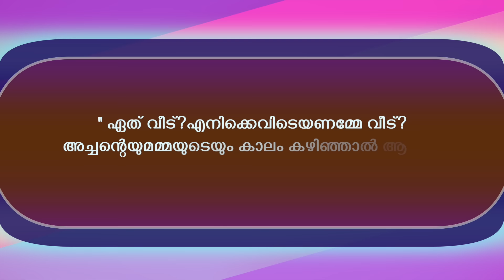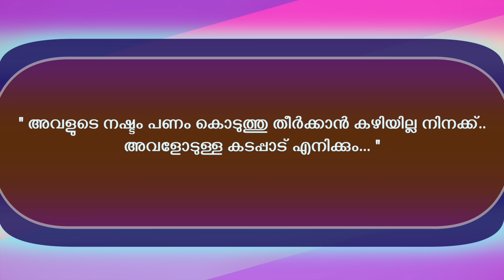രണ്ടു ഭാര്യമാർ..Shahul Malayil